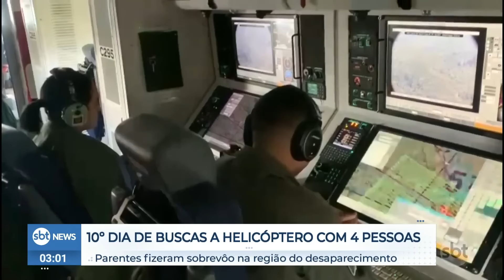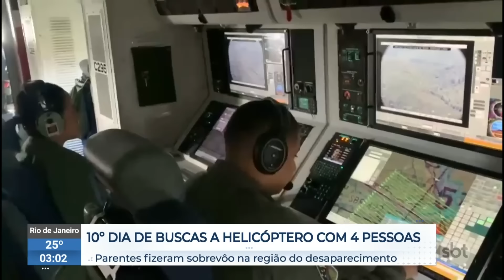Busca pelo helicóptero desaparecido completou 10 dias | SBTNewsnaTV (10/01/24)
A empresa responsável pelo helicóptero desaparecido no litoral de São Paulo em 31 de dezembro levou a irmã de uma das passageiras e tia de outra para sobrevoar a região das buscas. A busca pela aeronave completa hoje o décimo dia.

O que foi notícia ao longo do dia no SBT News você assiste agora, no SBT News na TV!